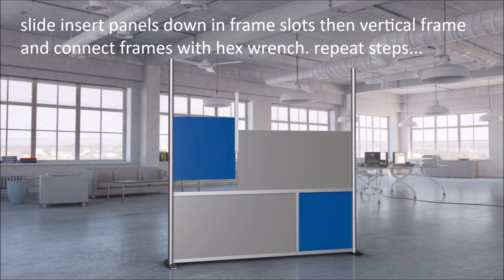How to Build a Room Divider - Easy Assembly Modular Partitions & Walls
Modern modular office partitions and room dividers by iDivide are an easy to assemble modular room partition system.

Design your own room divider wall or office partition with the iDivide system. A modern elegant office partitions and room dividers by iDivide are available at:

This is the original modular frame office partitioning system since 2009. Choose your own colors and combinations to create a unique look that brands your company.

iDivide offers many different modular frame sizes that can be connected together any way your want. Different insert panel materials and colors can be arranged the way you decide to.

Have some fun and design your own look for your office partition, desk divider or room partition.

We design and manufacture unique modern room dividers and office partition wall systems for use in offices, schools, at home or anywhere a privacy partition wall is needed.

At iDivide we are all about establishing long term relationships with our customers. We love to help them with creative design solutions for their office work environments.

iDivide Designer Walls are a unique and dynamic alternative to standard office divider partitions and room dividers to separate spaces at work or at home. The flexible modular design enables the creation of a variety of cubicle configurations to suit any office design function.

iDivide offers factory direct discounted prices online to our customers.

iDivide implements a semi-custom order process system.  Each unique wall design is comprised of a combination of our stock modular aluminum frame parts and standard stock infill panels. Orders are quickly processed and shipped to our customers directly from our factory and warehouse facilities.  This process saves time and reduces costs, providing the best value.